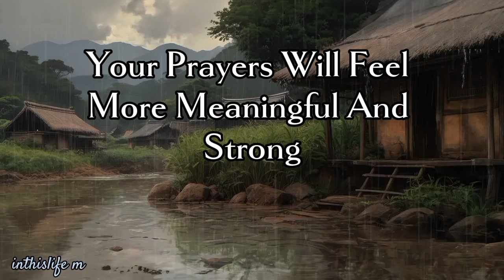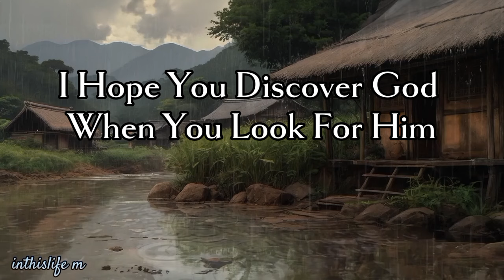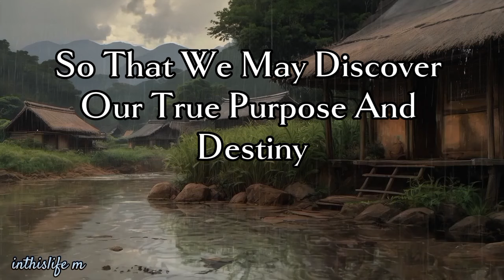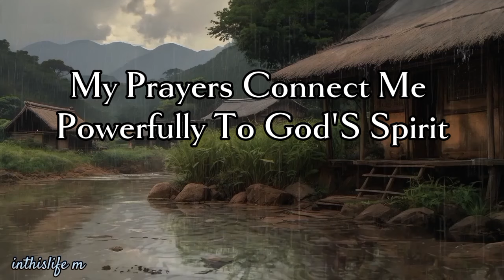THIS is on your screen for a reason